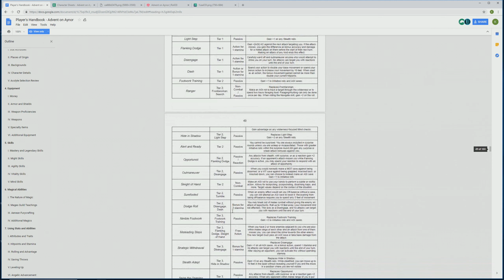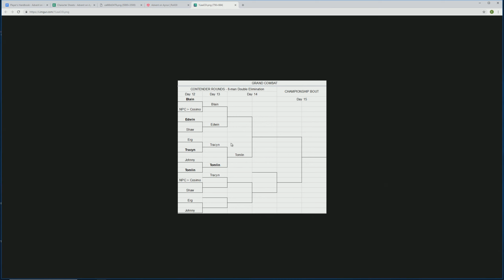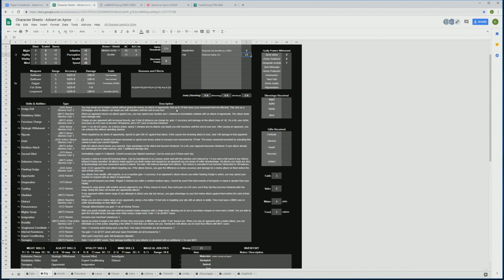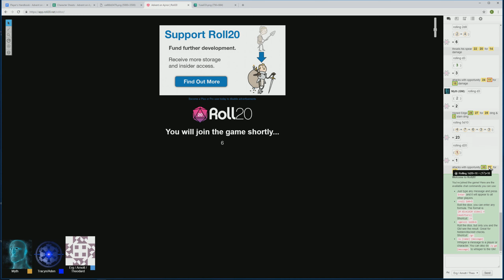Advent on Aynor - Session 28.5: 2018-12-01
Advent on Aynor is a D&D-esque game created by my brother, Mythonian.  It took him around two years of off-and-on development to put it all together, but now that he's done, it's time for us to play!

I am taking part as a player and the recorder for these sessions.  I will also be streaming these sessions on my Twitch channel Sunday evenings and whenever else a session is taking place.

If you want to learn more about the construction of his game, check out the handbook Myth's written below.